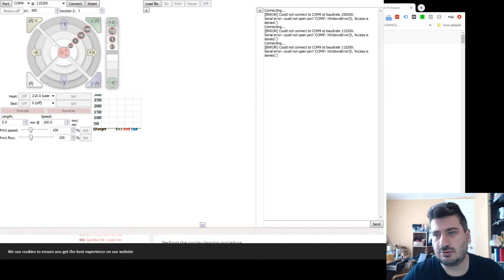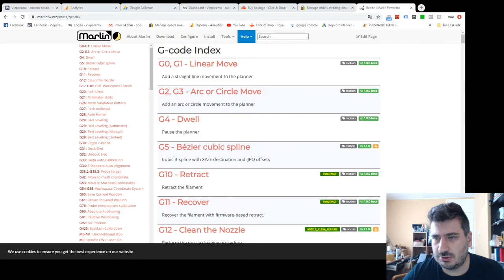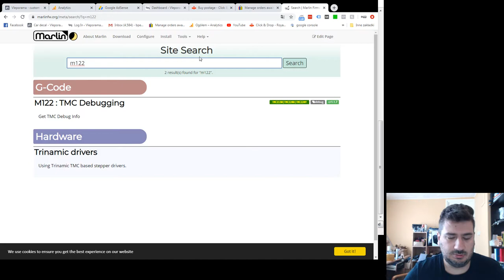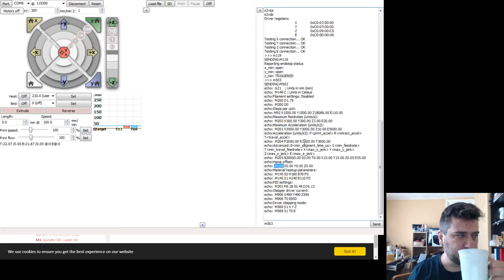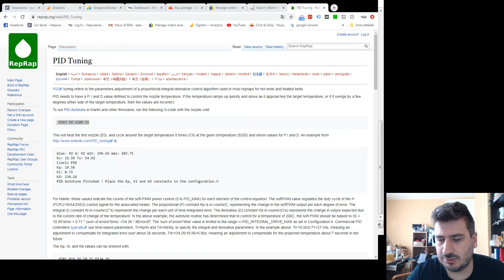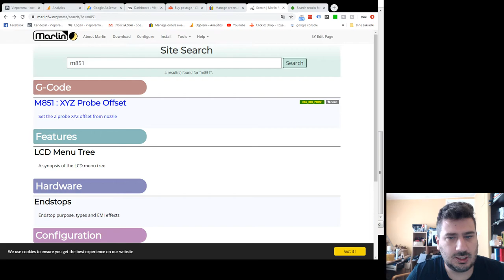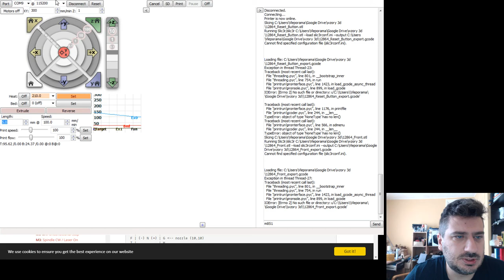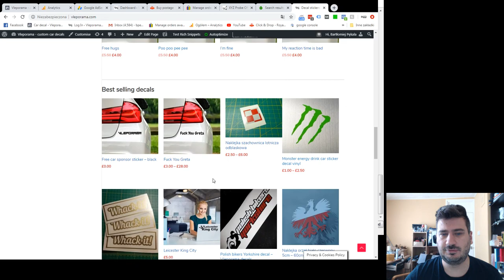Kalibracja drukarki za pomocą pronterface